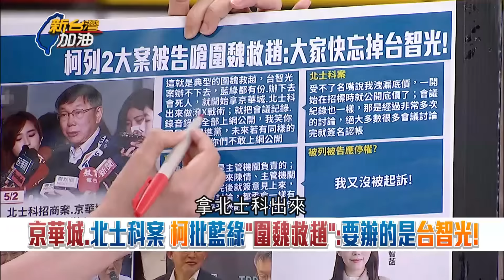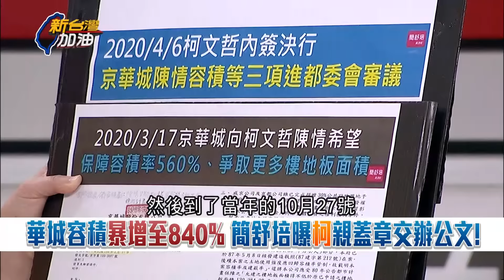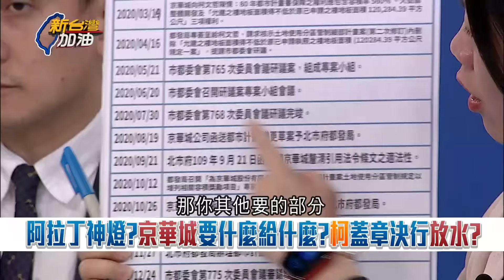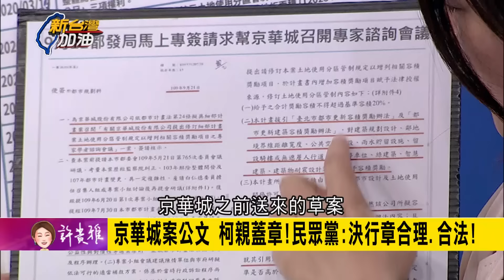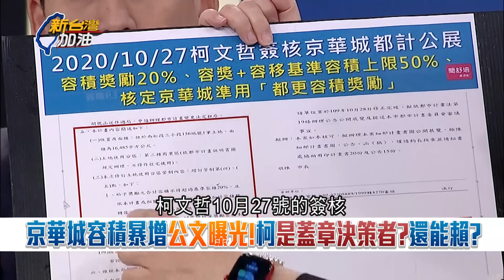【精彩】黃國昌"得意的笑"被發現? 柯文哲改口稱擋蔡英文討論NCC人事 于北辰反串黃國昌在旁反應 談昌內心想法: 民眾黨以後是自己的｜許貴雅主持｜【新台灣加油 精彩】20240506｜三立新聞台